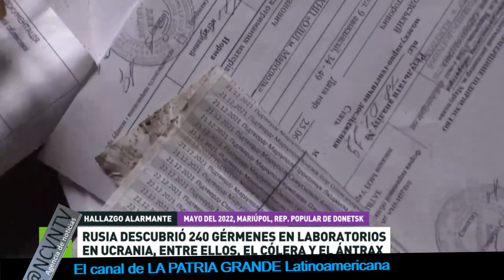ALARMA POR 240 PATÓGENOS PELIGROSOS DESCUBIERTOS EN LABORATORIOS UCRANIANOS